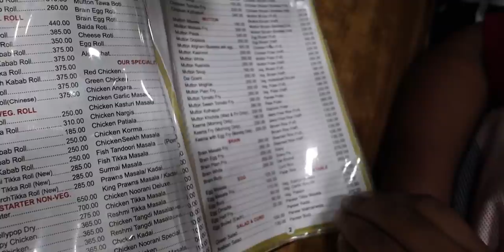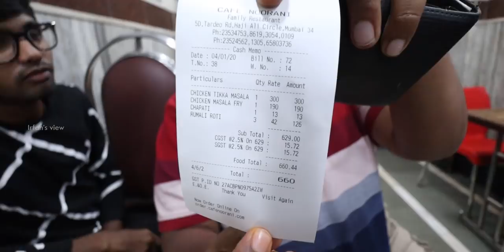Best Chicken Tikka Masala and Custard Apple Cream in Mumbai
We went to have our dinner in Cafe Noorani which is near Haji Ali juice center in Mumbai. We had Chicken fried masala, Chapathi, Chicken Tikka Masala, and Rumali Roti. In Haji Ali juice center had a Custard apple cream.
Chicken fried masala had a strong flavor of chicken though gravy was thick. They have added so many spices but I could get the flavor chicken which must be appreciated.
Rumaali roti has a strong smoky smell which made me go for the second bite. It was soft and easy to eat.
The chicken tikka masala was amazing. It also had a smoky smell but I loved it. It was creamy and tasty as well. I felt the price was a little expensive
Custard apple cream in Haji Ali was amazing. I just loved it to the core. I felt it was expensive but when I went for the first spoon it made me feel that the money I spent was worth it. The cream had a coconut milk flavor, and creamy texture and custard apple's flesh. It was not heavy, but light to have. I just loved it. The best dessert I have ever had before.